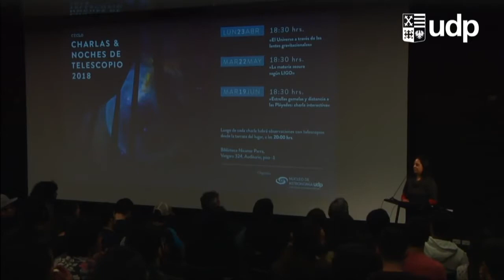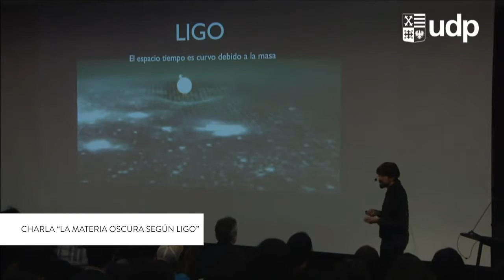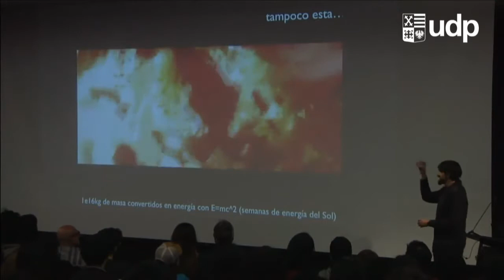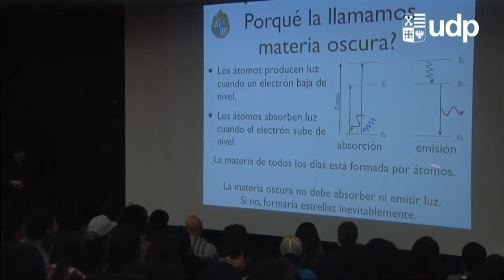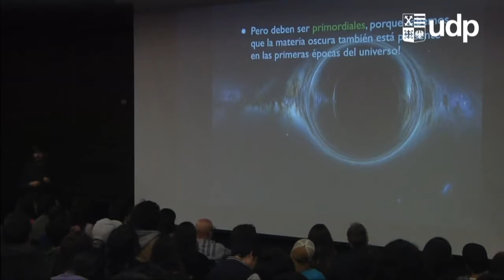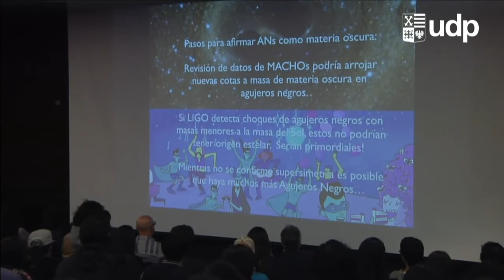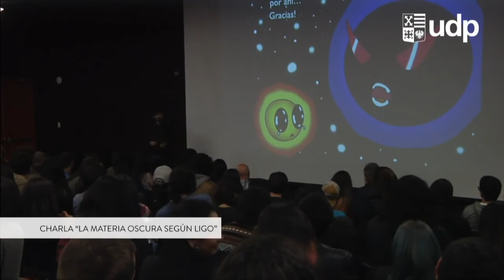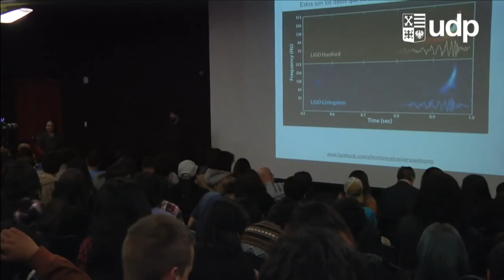Charla "La materia oscura según LIGO" con Nelson Padilla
RESUMEN: Los interferómetros LIGO han detectado ya varios eventos de ondas gravitacionales, que en su mayoría corresponden a choques de pares de agujeros negros, y solo un choque entre estrellas de neutrones cuando se esperaba más bien lo contrario. Aunque todavía es muy temprano para saberlo con certeza, muchos se preguntan si estas detecciones nos dicen que hay más agujeros negros de los que se esperaba. Tantos como para que la materia oscura esté compuesta en su totalidad por estos. Vamos a ver lo que sabemos al respecto, si esto es posible.

NELSON PADILLA es profesor asociado del Instituto de Astrofísica UC y del Centro de Astrofísica y Tecnologías Afines (CATA). Su investigación se centra en la formación de galaxias y estructuras a gran escala, las cuales estudia a través de mediciones de su medio ambiente, nivel de acumulamiento, las diferentes estadísticas de luminosidad, porcentaje de galaxias rojas, la distribución de masa de materia oscura en el halo y de núcleos activos de galaxias.
Otra de sus áreas de estudio se centra en el ajuste de parámetros cosmológicos, utilizando el fondo cósmico de microondas y datos de estructuras a gran escala.
Padilla es autor del libro de divulgación "El Universo Extremo", y co-autor del libro "Agujeros Negros en el Universo", también de divulgación.

La charla fue realizada el martes 22 de mayo del 2018, en la Biblioteca Nicanor Parra, como parte del ciclo "Charlas y Noches de Telescopio 2018"

Material preparado por el Departamento Audiovisual del Equipo Web de la Universidad Diego Portales.